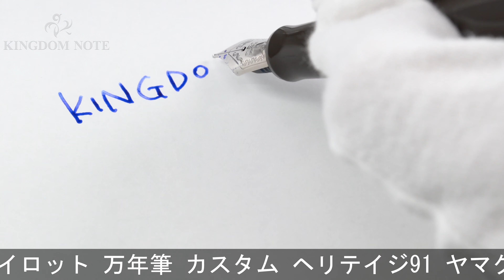PILOT パイロット 万年筆 カスタム ヘリテイジ91 ヤマグリ 中字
ペンポイント研磨により多少筆記角度に制限がありますが、外観は多少スレ･小キズ見られるものの概ね程度良好、実用コンディションです。シックながらカジュアルで可愛らしいブラウン軸です。

本体材質：樹脂
ペン先材質：14金
字幅：中字
機構：カートリッジ、コンバーター両用式
全長：約156mm (筆記時)
胴軸径：約12mm
キャップ径：約15mm (クリップ除く)
最大径：約18mm (クリップ含む)
重さ：約17g
付属品：コンバーター